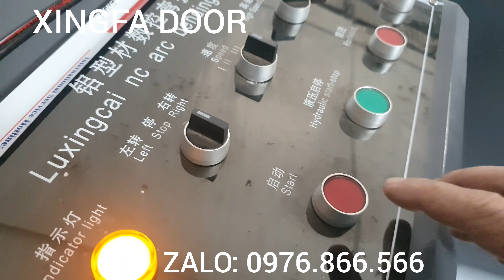Vòm cửa nhôm siêu gioãng thường được lắp ở đâu?